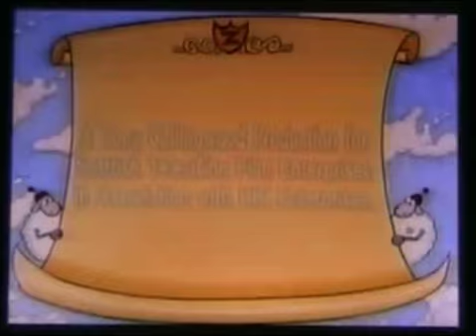Captain Zed and the Zee Zone - Catnapped